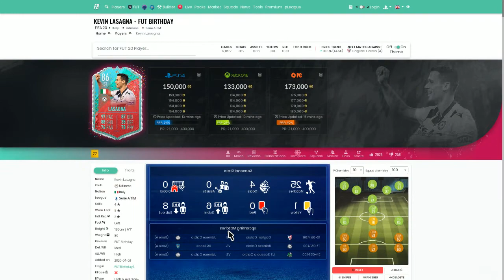Mystery Player Review